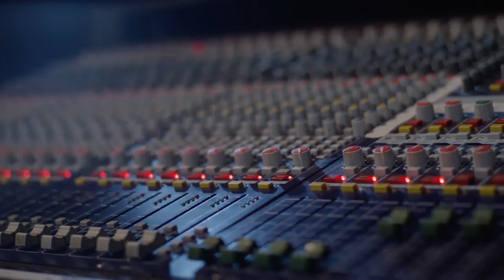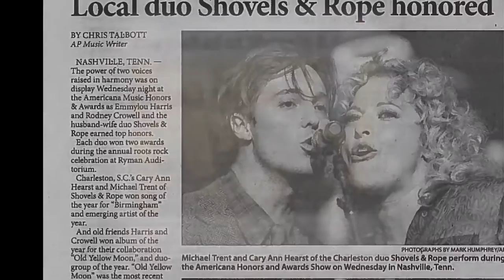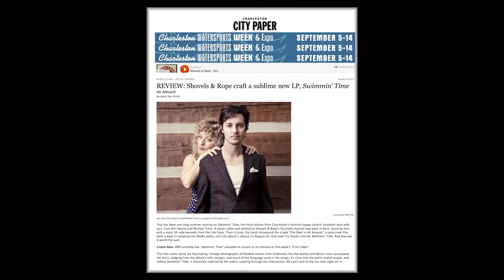Cary Ann Hearst '01 -- 2014 Alumna of the Year -- College of Charleston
This award recognizes a graduate for outstanding accomplishments during the past academic year.  Cary Ann Hearst and her husband, Michael Trent, form the musical duo, Shovels and Rope.  In September of 2013, their song Birmingham won song of the year and the duo was named emerging artist of the year at the Americana Music Honors and Awards in Nashville, the first year they had been nominated.

The pair recently performed at the 30th anniversary celebration of the Halsey Institute and headlined this year’s Spoleto finale at Middleton Place.

Shovels and Rope has released a new album, Swimmin' Time and they are currently on a nationwide tour.